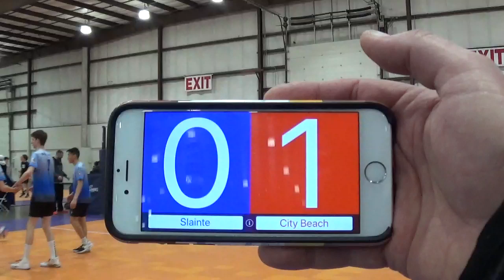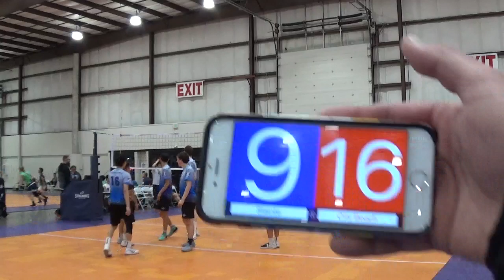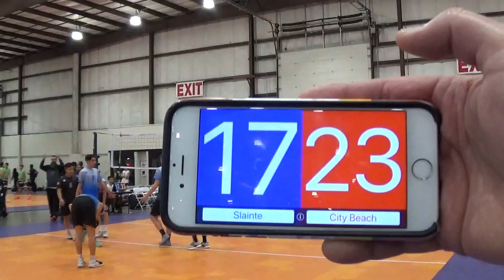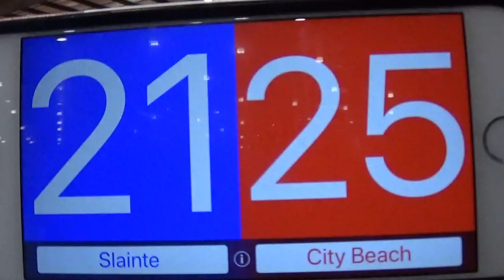PLR-- City Beach 17 Black Set 2 Game 2